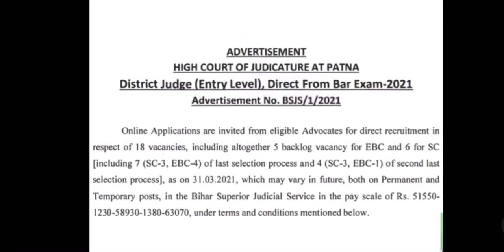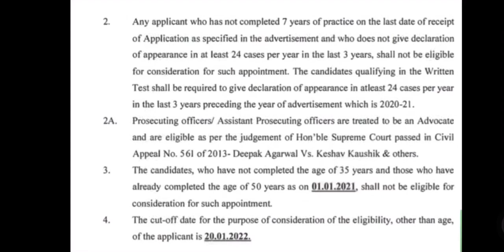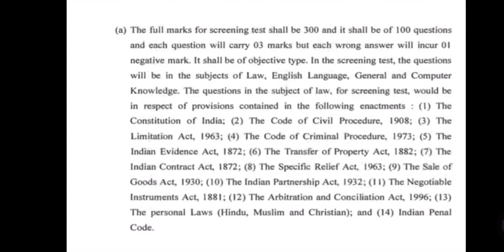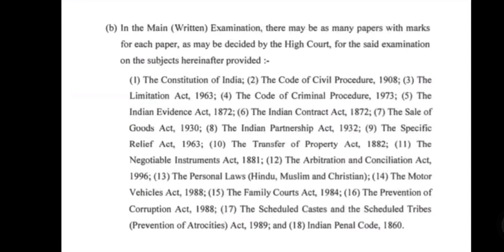Bihar ADJ Notification 2021 | Vacancy | Bihar PCS- j 2021